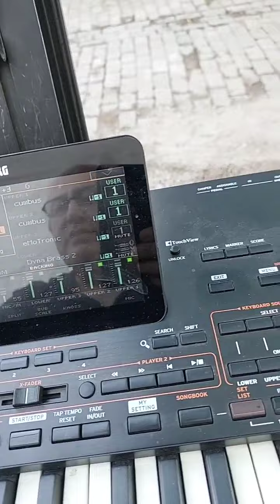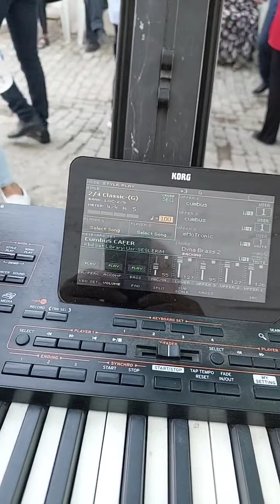Piyanist Orhan Yıldız & Niksar İnce Saz Ekibi